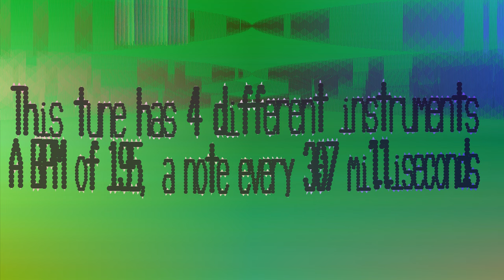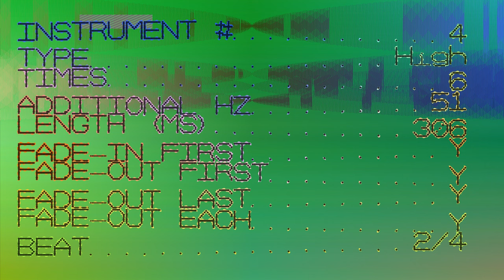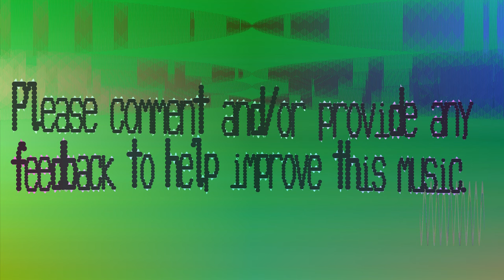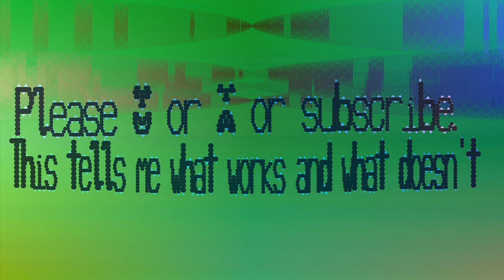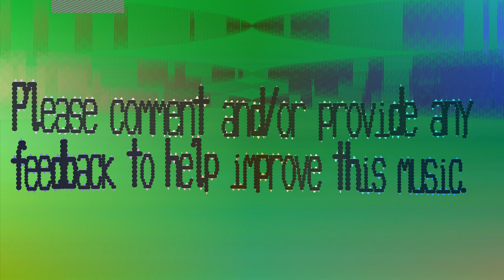Oddonomous Electronic Music - Deihoa - 195 bpm